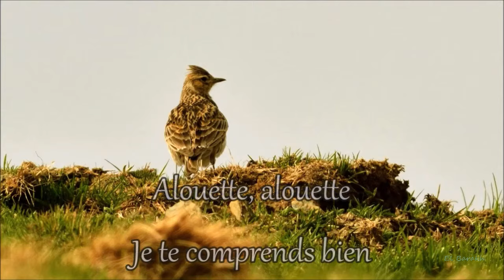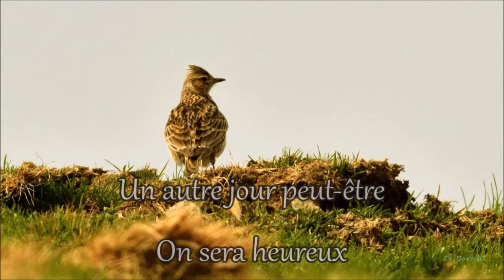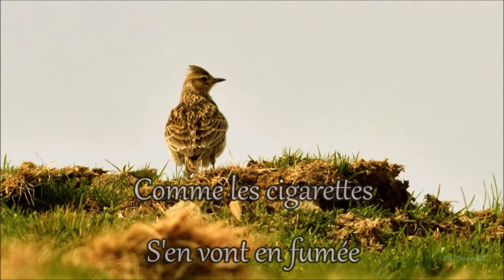Gilles Dreu _ Alouette avec des paroles 1968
chanson Alouette par Gilles Dreu avec des paroles